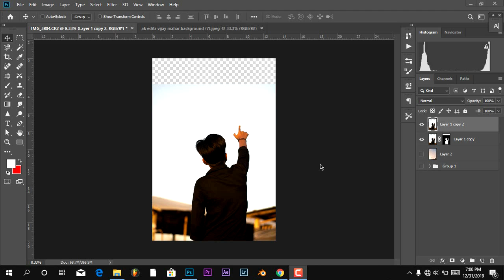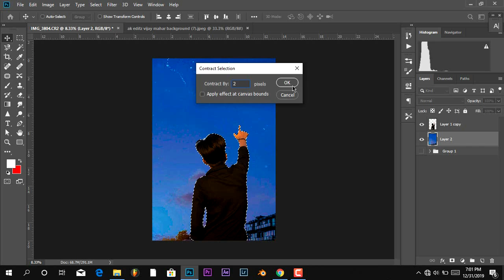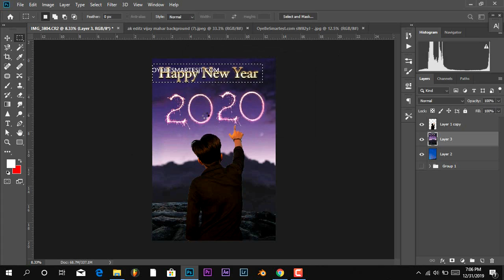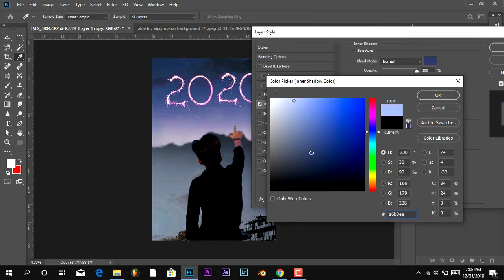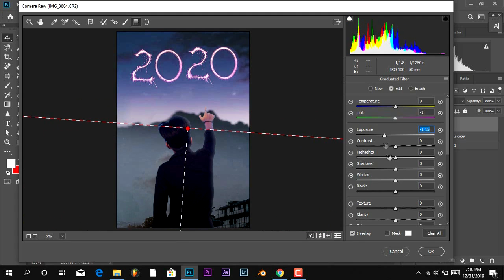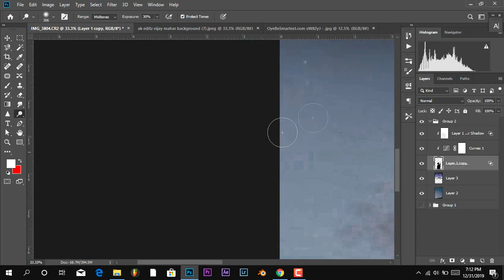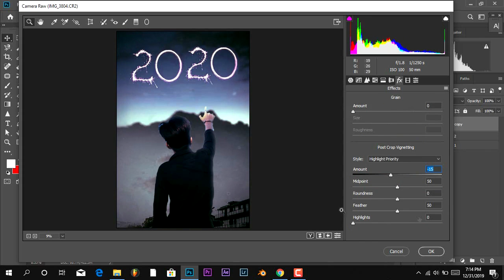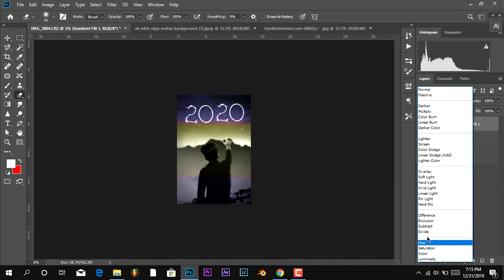New Year Special Photo editing Tutorial.